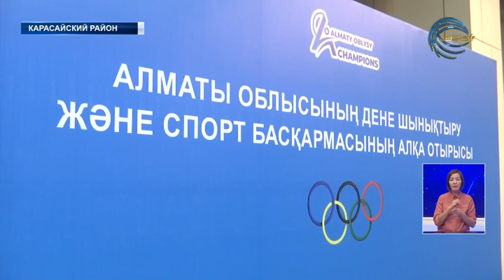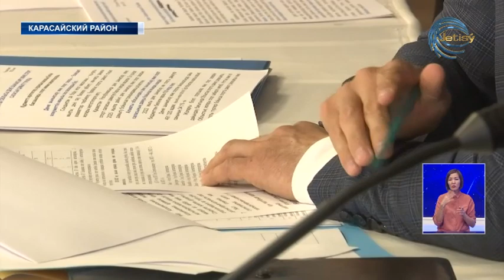Традиционное коллегиальное совещание состоялось в ауле Шамалган Карасайского района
Более тысячи двухсот медалей -  385 из которых – золотые -  завоеваны спортсменами Алматинской области на республиканских и международных турнирах за прошедшие восемь месяцев текущего года. Об этом сообщил руководитель областного управления физической культуры и спорта в ходе встречи с деятелями спортивной сферы. Традиционное коллегиальное совещание состоялось в ауле Шамалган Карасайского района.